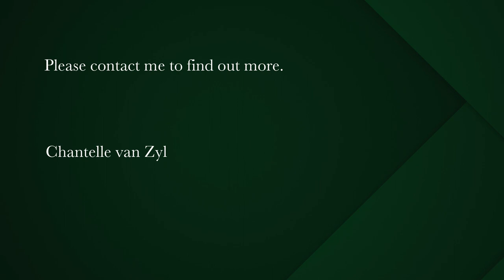4 bedroom security estate home for sale in Stonehaven Estate | Pam Golding Properties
Private and secure gem in Stonehaven Estate
Exclusive Mandate - Located in a quiet cul-de-sac, this beautifully maintained home offers spacious open-plan living areas with a double volume lounge and feature fireplace. Both the living and dining room lead to a deep undercover patio with security shutters.

The fully fitted kitchen has a separate scullery which leads to the drying yard. The three bedrooms all have built in cupboards.

There is an additional spacious studio flat with direct access from the outside as well as from the double garage. Experience your own piece of paradise with lovely views over the garden, pool and wind-free patio. You are guaranteed total peace and privacy, with a bonus of abundant bird life in the manicured garden.

** Floorplan and video tour available shortly **

Contact resident agent, Chantelle van Zyl, to view this gorgeous home.